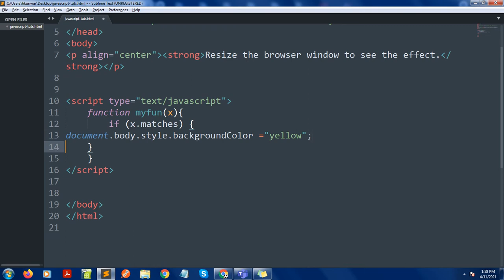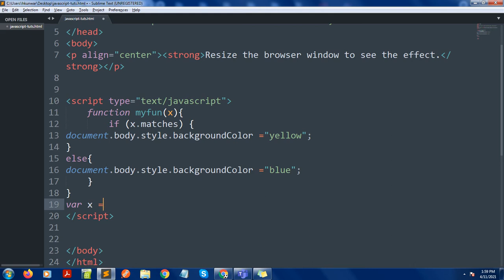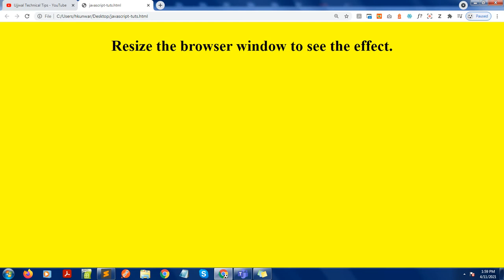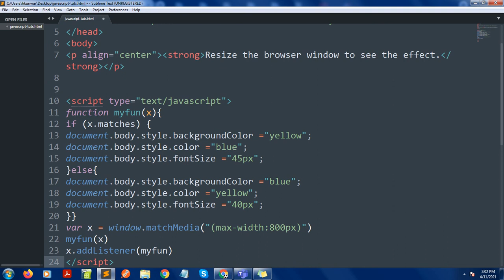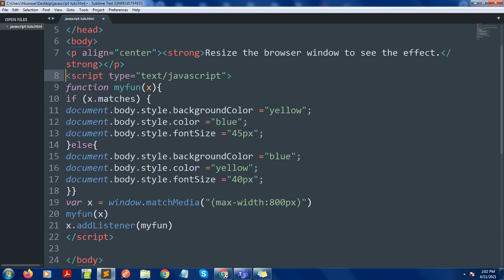Javascript Tutorial 6 || How TO Media Queries with JavaScript || Ujjwal Technical Tips